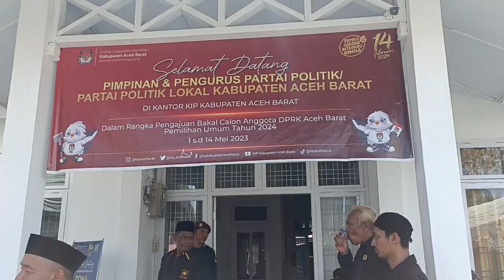Daftar Bacaleg Partai Ummat Aceh Barat (14/5/2023) Part 15-2